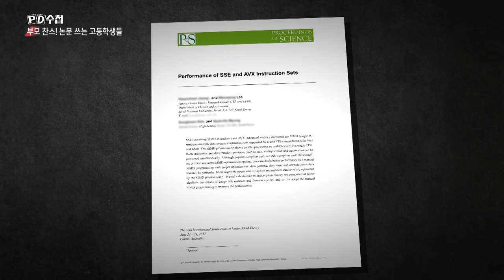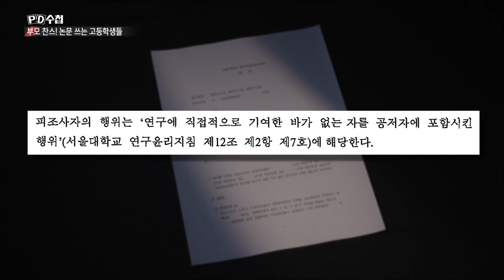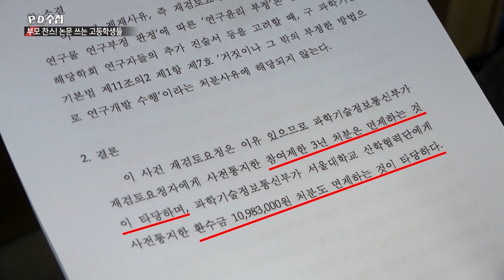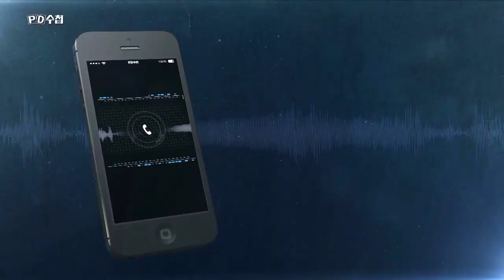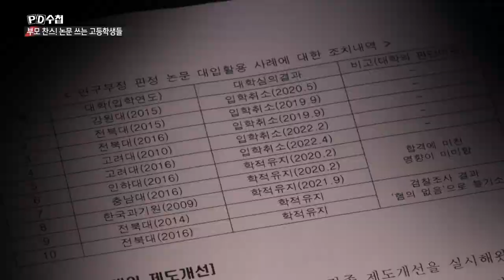[PD수첩 핫클립] 학연 지연 혈연으로 이루어진 논문 공저자_MBC 2022년 5월 17일 방송